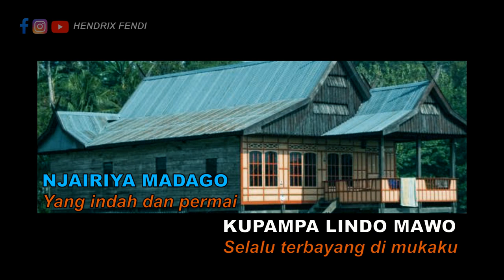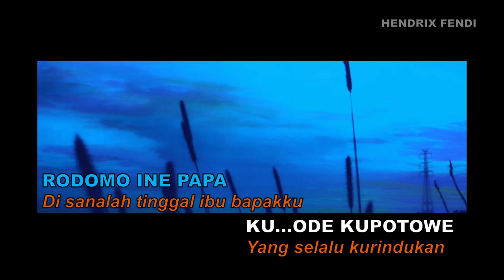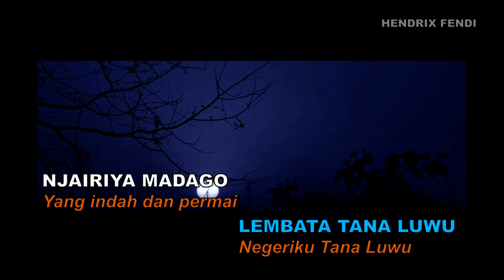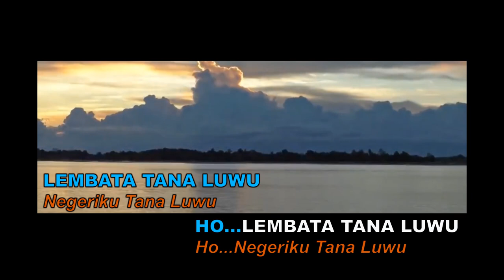Lembata Tana Luwu_Nurmala Sari_Lagu Karaoke Cipt. N.N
"LEMBATA TANA LUWU"

ANEKU LELENDAYA
LEMBATA TANA LUWU
NJAIRIYA MADAGO
KUPAMPA LINDO MAWO

MAUBE MARAMBA
U...EPA ITANANYA
RODOMO INE PAPA
KU...ODE KUPOTOWE
LEMBATA TANA LUWU

HO... LEMBATA TANA LUWU

Torro moko iko soe_Lagu Karaoke

kumpulan lagu rongkong,
karaoke lagu rongkong,
lagu daerah rongkong,
lagu rongkong tanah masakke,
lagu tanah rongkong,
lagu palopo pantai labombo,
lagu palopo toraja rantepao,
lagu palopo kota idaman,
lagu palopo remix,
lagu palopo lucu,
lagu palopo pelabuhan tanjung ringgit,
lagu palopo luwu mp3,
lagu palapa sedih,
lagu bugis palopo full album,
lagu palopo bugis,
lagu bugis electone palopo,
lagu bahasa palopo,
lagu bugis palopo mp3,
lagu daerah bugis palopo,
lagu band palopo,
lagu palapa campursari,
lagu palapa cinta,
lagu palapa cak met,
lagu palapa cek sound,
lagu palapa campursari terbaru,
lagu palapa cincin kawin,
lagu palapa caca handika,
lagu palapa cincin putih,
lagu daerah palopo,
lagu daerah luwu palopo,
lagu dero palopo,
lagu dj palopo,
lagu dangdut palopo,
lagu viral di palopo,
lagu daera palopo,
lagu kota palopo,
kumpulan lagu palopo,
karaoke lagu palopo,
lagu bugis kota palopo,
lagu daerah kota palopo,
lagu luwu palopo,
lagu anak lapas palopo,
lagu mars iain palopo,
palopo lagu mandarin,
lagu mars cokroaminoto palopo,
lagu anak mandarin palopo,
lagu mars smansa palopo,
lagu makassar palopo,
lagu orang palopo,
lagu patora palopo toraja rantepao,
lagu pop palopo,
lagu viral pengantin palopo,
lagu pantun palopo,
lagu bugis perjalanan palopo,
lagu pengamen palopo,
lagu rohani palopo,
lagu palapa sodiq,
lagu palapa sebujur bangkai,
lagu palapa sholawatan,
lagu palapa satu hati sampai mati,
lagu palapa slow,
lagu palapa seksi,
lagu palapa sodik,
lagu palapa secangkir kopi,
lagu palapa terbaru,
lagu palapa terbaru 2020,
lagu mars sma 1 palopo,